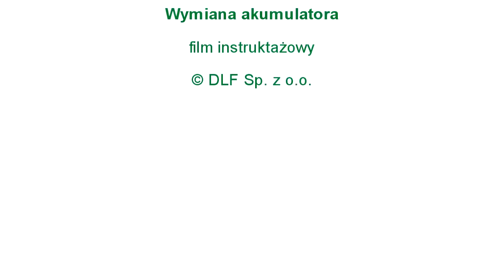iRobot Roomba - Wymiana akumulatora (seria 500)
Wymiana akumulatora w iRobocie Roomba